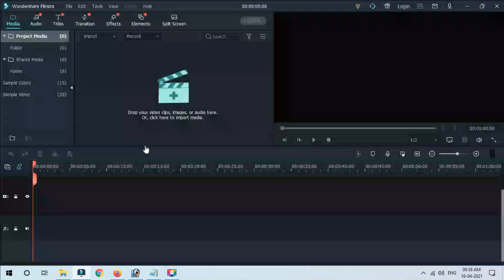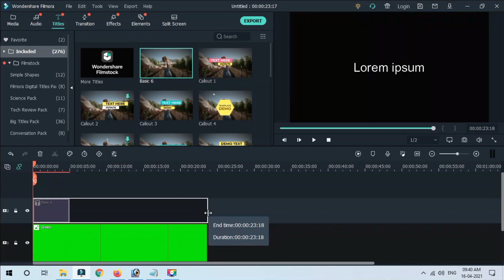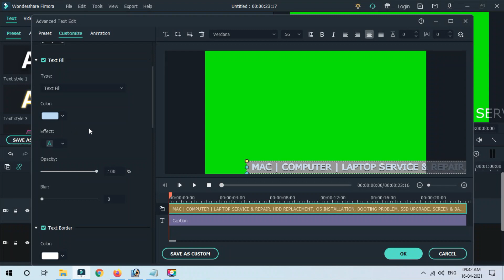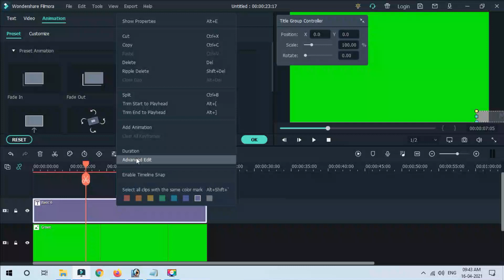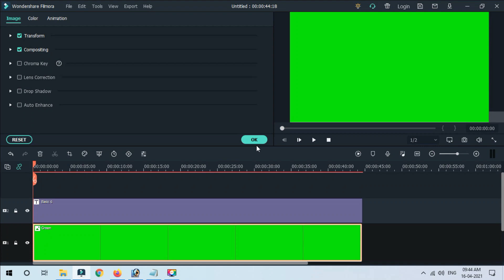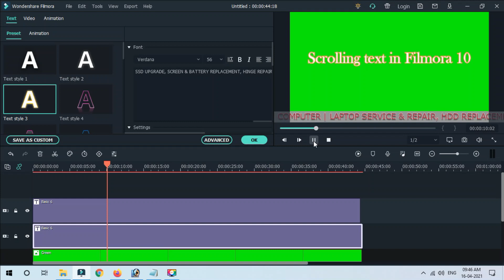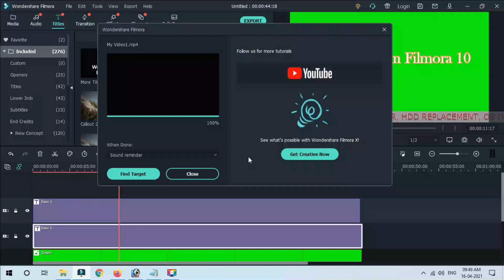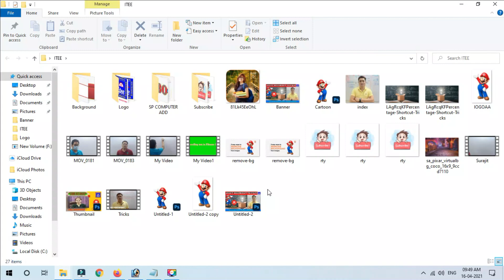Scrolling Text Tutorial Filmora 10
A good tutorial to make scrolling text on the screen in Filmora X